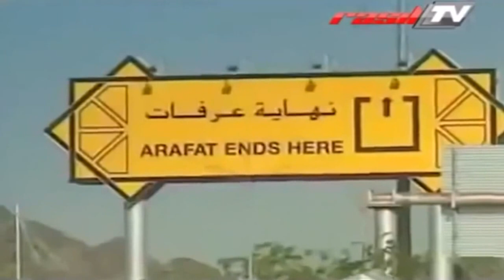SubhanAllah!! Video Langka Buya HAMKA (1)